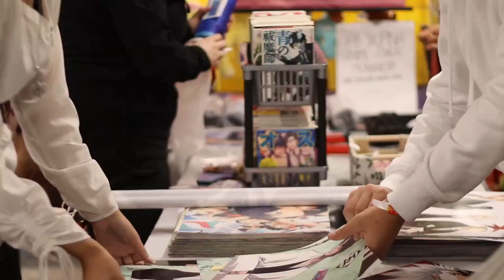Organizátor martinského Fest Otaku: Chcem sa venovať tomu, čo ma baví a toto je tá cesta!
Martinské Kino Moskva sa už v sobotu 15. apríla naplní fanúšikmi japonského anime a mangy na nultom ročníku tematického podujatia s názvom Fest Otaku, ktorý zorganizoval Jozef Jurovec pri príležitosti medzinárodného dňa ANIME. S organizátorom zaujímavej akcie sme sa porozprávali o tom, ako vznikla myšlienka zorganizovať takéto podujatie, aký program si pre návštevníkov pripravili a prezradil nám aj to, či v budúcnosti plánuje usporiadať aj ďalšie podobné podujatia s komiksovou témou.

Video: Juliana Krčulová / SP 21